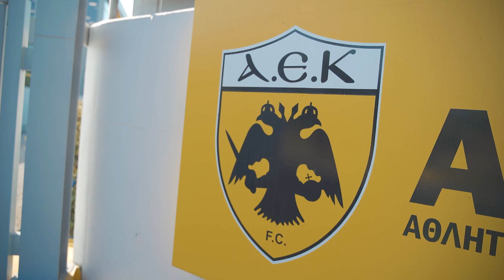Αποκλειστικά στον ΟΠΑΠ: Ο Τσιντώτας αποκαλύπτει το μυστικό του για τα πέναλτι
Ο Παναγιώτης Τσιντώτας είναι από τους μεγάλους πρωταγωνιστές της ΑΕΚ στο ξεκίνημα της σεζόν. Έχει αποκρούσει δύο πέναλτι στον τελικό του Κυπέλλου με τον Ολυμπιακό και στον αγώνα πρωταθλήματος με τον Παναιτωλικό.

Ο τερματοφύλακας της ΑΕΚ, σε αποκλειστική του συνέντευξη στον ΟΠΑΠ, αποκαλύπτει το μυστικό του για τα πέναλτι. Μιλάει ακόμα για το αυριανό παιχνίδι στο Europa League με τη Σεν Γκάλεν, διαλέγει επόμενη αντίπαλο από τις Βόλφσμπουργκ και Ντέσνα και εξηγεί τι πρέπει να κάνει η ΑΕΚ για να μπει στους ομίλους και να κατακτήσει το πρωτάθλημα.